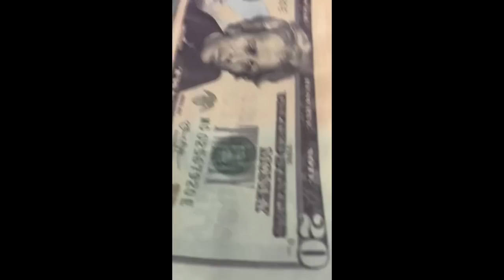This YouTuber Challenged Me To A $5,000 Wager.. Insane Ending!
Ayye today we are playing some Madden 23 online ranked game where i played against a Trash Talking YouTuber who challenged him to a game! we played for $5000 dollars! This is a madden 23 game with the New York Giants and Pittsburgh Steelers and Buffalo Bills!